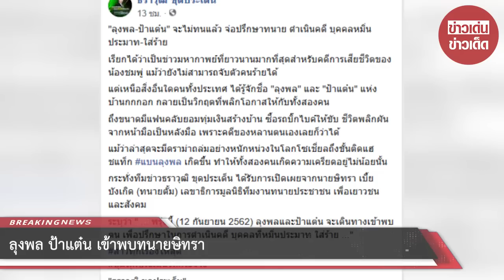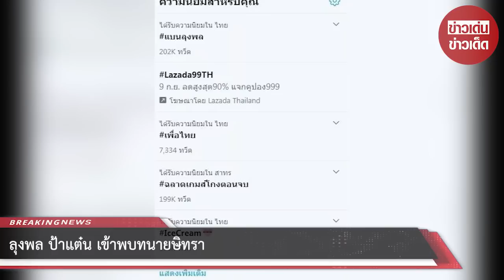ลุงพล ป้าแต๋น เข้าพบทนายษิทรา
ขอบคุณที่มา :   อบคุณ ไลฟ์จากเพจ หมอปลาช่วยด้วย
ขอขอบคุณข้อมูลจาก: